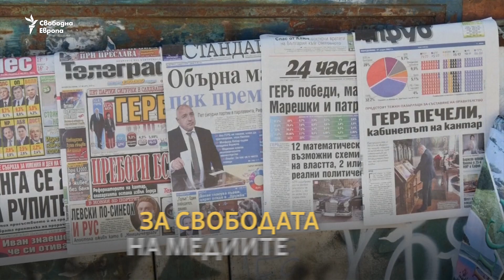"Ситуацията не е розова". Вера Йоурова пред Свободна Европа